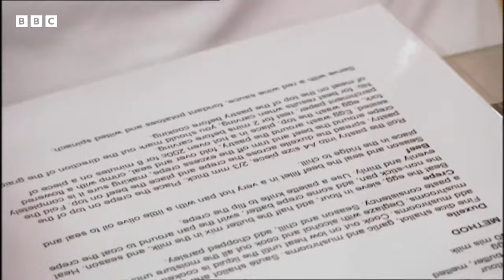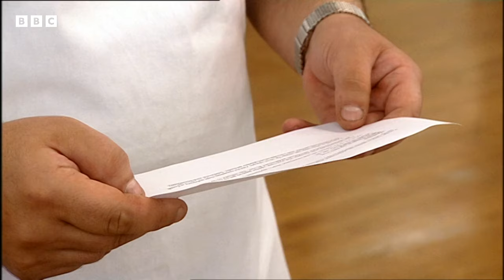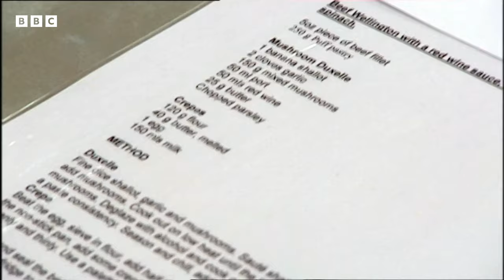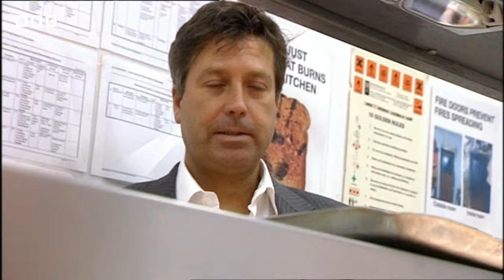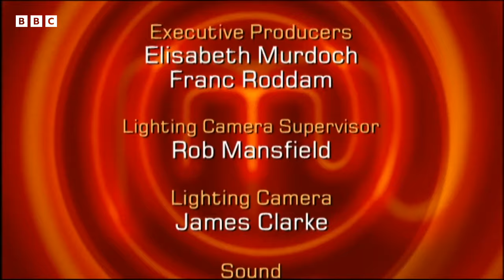Contestants Fine Dining Skills Are Put To The Test! | S5 E27 | Full Episode | MasterChef UK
The four semi-finalists are tasked to prepare a four-course meal and prepare food for an exclusive dinner party held at the Institute of Directors, which tests their fine-dining expertise!